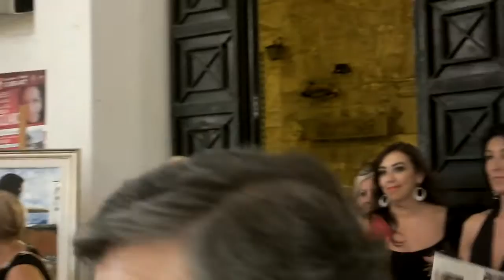Mostra d'Arte di Daniela Pagliaro a Bisceglie